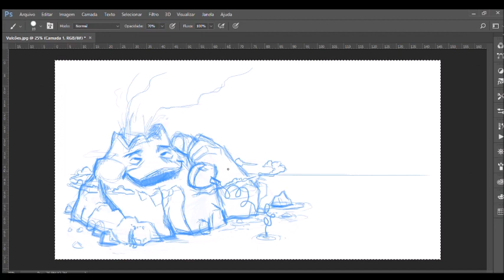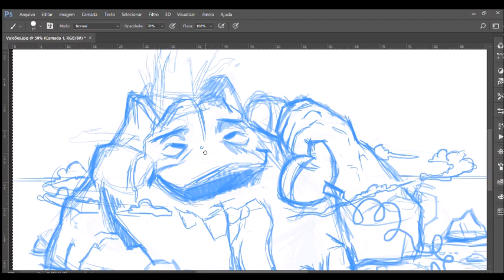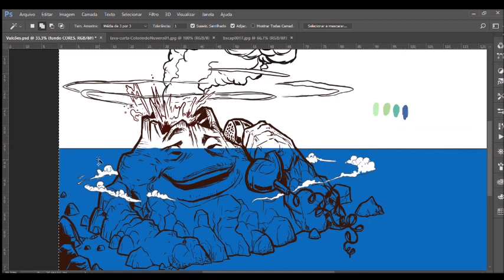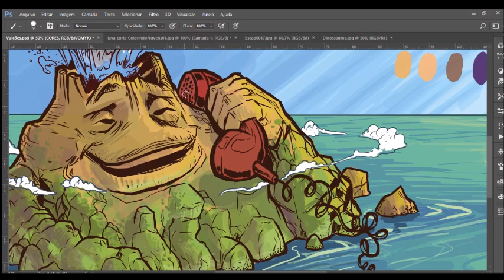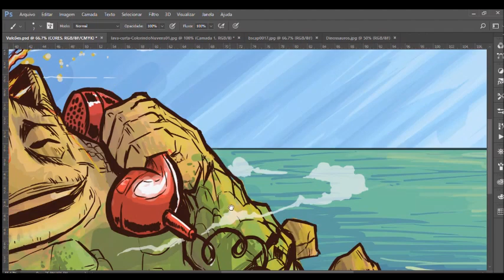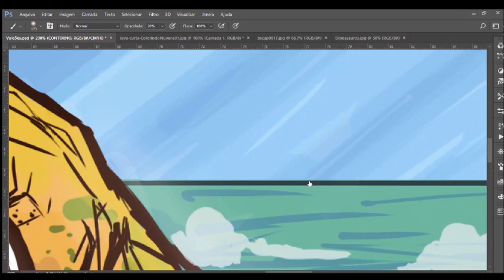Vulcões | Alô, Ciência? [Podcast #046]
Alô, alô! Vulcões estão entrando em erupção em diversos locais do mundo. O que isso impacta na vida das pessoas?

Neste episódio Bia, Caramelo e Marx recebem Natasha Sarde conversam um pouco sobre a formação de vulcões, quais são os riscos de  erupções vulcânicas e como podemos prevê-las.

[Programa postado originalmente no dia 27/07/2018.

VISITE-NOS!

SIGA-NOS!

APOIE-NOS!